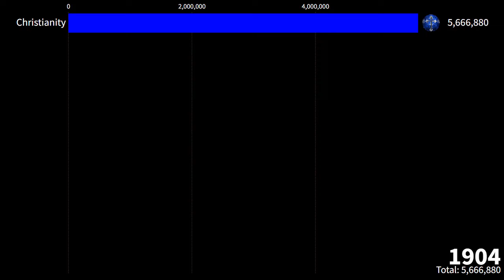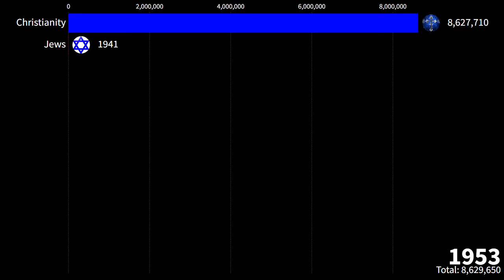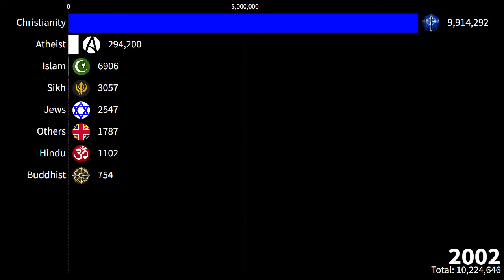Evolution of Religion in Portugal: 1800-2024 | Religião em Portugal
Explore the rich tapestry of religious history in Portugal from 1800 to 2024 in this captivating video. From traditional Catholicism to the rise of diverse faiths and evolving spiritual landscapes, witness how religion has shaped Portuguese culture, society, and identity over the centuries. Join us on a journey through the peaks and troughs of religious practice, belief systems, and the impact of historical events on the spiritual fabric of this enchanting nation.